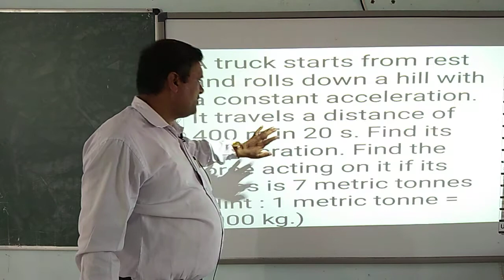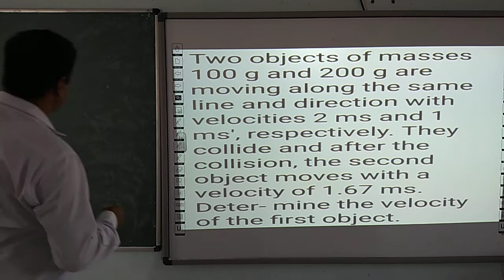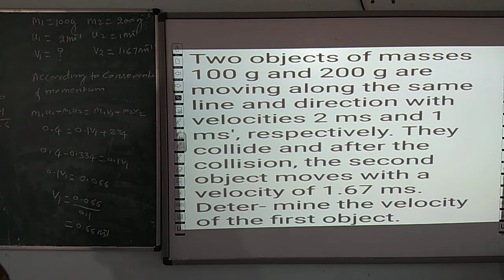PHYSICS | CLASS 9 CBSE | CHAPTER 2 | NUMERICAL PROBLEMS (PART 2)